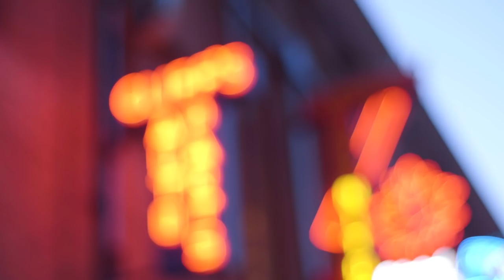Rubber Trees: Clean Slate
Debut single from Rubber Trees: 'Clean Slate'.

Filmed in St. Albert and Edmonton.